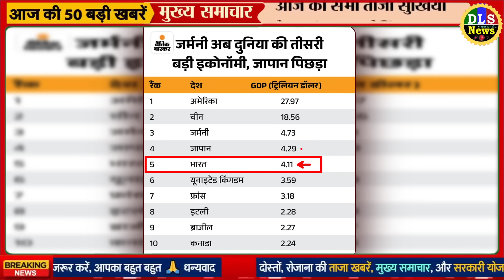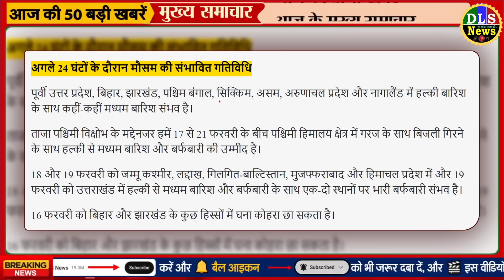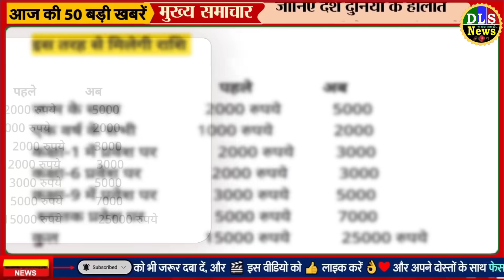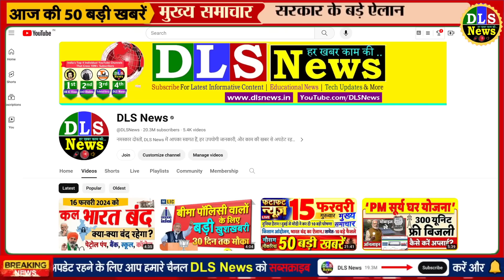Today Breaking News ! आज 16 फरवरी 2024 के मुख्य समाचार बड़ी खबरें, PM Modi, UP, Bihar, Delhi, SBI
Today Breaking News 16 FEBRUARY 2024 DLS NEWS

16 February 2024 today breaking news dls news BREAKING news
Today Breaking News ! आज 16 फरवरी 2024 के समाचार बड़ी खबरें, किसान आंदोलन दिल्ली modi news
16 February 2024 today breaking news dls news BREAKING news
Hindi News | Speed News | FATAFAT NEWS | Today's Top Headlines | 16 February 2024 | Breaking News | Latest News: | आज की बड़ी खबरें | Aaj Ki Taaza Khabar
शुक्रवार
संयुक्त किसान मोर्चा ने 16-फरवरी को भारत बंद का किया-आह्वान:राकेश टिकैत बोले- किसान गन्ने की छोल-तोल बंद रखें, किसी को परेशान करने की नहीं है मंशा

Farmers Protest: किसानों का भारत बंद कल, जानें क्या-क्या बंद रहेगा?

भारत बंद : किसान आंदोलन के बीच संयुक्त किसान मोर्चा का 16 फरवरी को बुलाया भारत बंद, जानें क्या खुला, क्या रहेगा बंद

कैसा रहेगा भारत बंद, राकेश टिकैत ने बताई पूरी रणनीति; जानिए कहां और कितना होगा असर

Bharat Band: ...तो क्या कल बंद रहेगा भारत? रोडवेज बसों का होगा चक्का जाम; फल-सब्जियां और दूध की सप्लाई पर पड़ेगा सीधा असर
थैंक्यू दोस्त! PM मोदी ने कतर के अमीर थानी को कहा 'शुक्रिया' 8 भारतीयों की रिहाई का रहेंगे एहसानमंद - pm modi thanks emir of qatar sheikh mohammed bin abdulrahman al than for release of eight indians on his latest visit

Haryana Viksit Bharat-Viksit Haryana Rally; Prime Minister Narendra Modi| AIIMS Foundation Stone Site Rewari | प्रधानमंत्री नरेंद्र मोदी कल पहुंचेंगे रेवाड़ी: CM मनोहर करेंगे AIIMS की विजिट करने पहुंचे; 14 विधानसभा से 1 लाख की भीड़ जुटाने का लक्ष्य
सुप्रीम कोर्ट ने इलेक्टोरल बॉन्ड पर रोक लगाई:13 मार्च को पता चलेगा किस पार्टी को किसने, कितना चंदा दिया

Kisan Andolan: तीसरे दौर की वार्ता बेनतीजा, रविवार को अगली बैठक, MSP पर अड़े किसान, बल प्रयोग पर जताई आपत्ति

किसान आंदोलन... चंडीगढ़ में केंद्र सरकार-किसानों की मीटिंग:पंजाब में ट्रेनें रोकीं, हरियाणा में कल टोल फ्री; पुलिस ने पत्थरबाजी के वीडियो जारी किए
Nonstop News ! आज 16 फरवरी 2024 के मुख्य समाचार, Pm Modi News, Today Breaking News, Headlines
DLS News aaj ki taza khabar 16 February ki news aaj ki badi khabre Live DLS news Today
16 फरवरी 2024 आज की खबरें |देश के मुख्य समाचार|आज की ताजा खबरें|2024|mausam vibhag aaj weather
Published on February 2024

Today Breaking News ! आज 16 फरवरी 2024 के मुख्य समाचार बड़ी खबरें, PM Modi, UP, SBI, Bihar, Delhi

आज की ताजा खबर : Aaj Ki Taza Khabar, 16 फरवरी 2024 की बड़ी खबरें और मुख्य समाचार

16 फरवरी, 2024, आज के मुख्य समाचार, Dls_News, PM Modi, Top16 india news Today_breaking_news | today ipl 2024 LIVE MATCH and highlights update

Aaj Ka Panchang 16 February 2024, Aaj ka chogdiya, aaj ka rashifal, aaj ka calendar, today current affairs, today history, today shubh muhurat  - AajTak Live news updates. Akshaya Tritiya 2024 AND its Upay

Live Breaking News 16 February 2024 आज के मुख्य समाचार बड़ी खबरें भारत PM Modi, SBI, Live, Weather, Bharat Bandh, Lockdown News Update, dls bhai ke samachar

आज 16 फरवरी 2024 आज की बडी़ खबरें | देश के मुख्य समाचार 16 फरवरी 2024 taza khabre PM

Today Breaking News 16 February 2024 आज की बड़ी खबरें भारत

Aaj Ki Taja Khabar Live Update Hindi Samachar Breaking News 16 February new rules by Modi Govt.